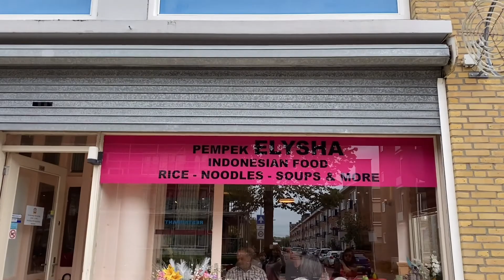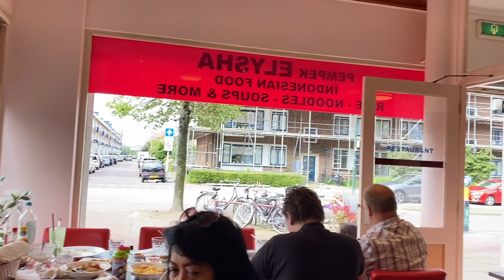MUKBANG BAKSO MALANG & EMPEK-EMPEK DI BELANDA.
Hallo teman-teman,ini adalah lanjutan dari vlog aku yg kemarin waktu kita ke miniatur Belanda. Kita makan bakso dan empek-empek dari resto Elysha yg bertempat di Den Haag.